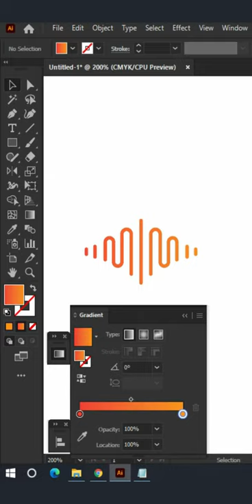Music Logo Design Tutorial | Music Motivate | Adobe Illustrator CC 2021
A brand new short tutorial of Music Motive Logo. Hope you will like this video.

:::: WARNING ::::

This content's Copyright is reserved for Creator Anwar. Legal action will be taken against those who violate the copyright of the following material presented!